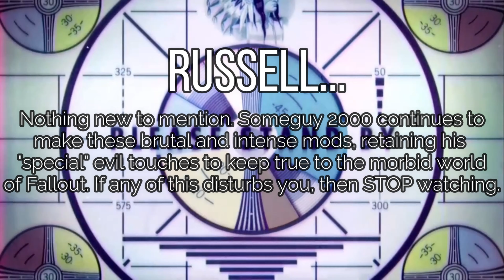[4K/60FPS] Russell | Knife Point Cavern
Ran into *some* problems because of the mods I had active during my regular playthrough, and then some recording problems - but other than that, I find myself engulfed by Someguy's consistency in making these brutal mods. This is my first time playing through Russell, and I am not disappointment what-so-ever.